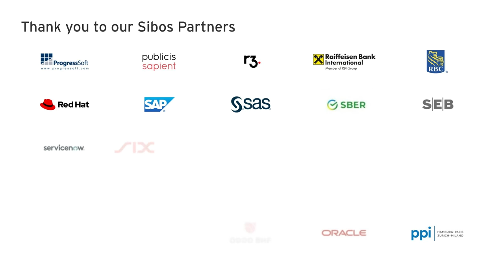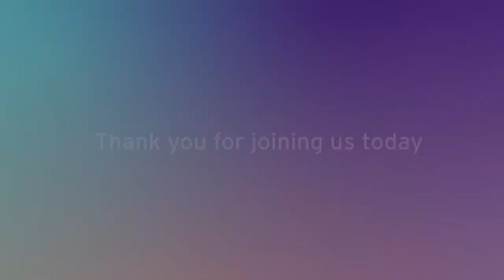Sibos 2020: Make 2021 the year to improve your bank’s diversity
Diversity, equity and inclusion are more topical than ever around the world. In this session, the authors of a recently published academic report on diversity in the financial industry, Kristina Kämpfer and Darek Wójcik, join gender scholar Siri Chilazi to explore the research and best practices on how financial firms can make meaningful progress on diversity in 2021. To add industry perspective, joining in this discussion is Kirsten Oppenländer, Deutsche Bank and Chanel Bean, Bank of America. Don't miss learning how 2021 can be the year your bank's diversity improves